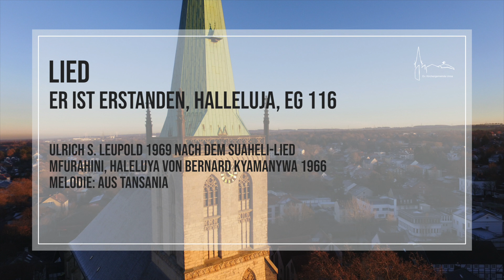Moderne Osterlieder - ein Podcast aus der Ev. Stadtkirche Unna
Mattis Markmann singt populäre geistliche Lieder zu Passion und Ostern.
Dazu Gedanken zu Passion und Ostern.

Evangelische Kirchengemeinde Unna, Mozartstr. 18-20, 59423 Unna